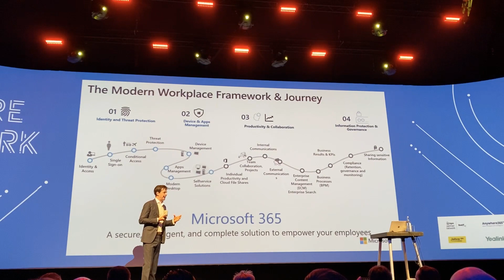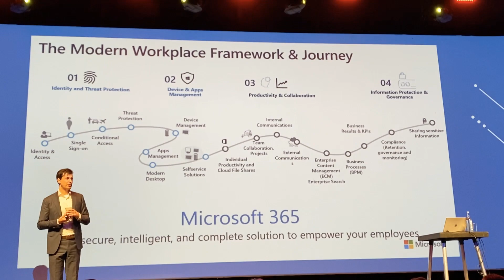VLOG 6 // Future of Work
Download onze gratis checklist met 13 stappen om te stoppen met tijd verspillen en te starten met slimmer digitaal samenwerken

Wij zijn Paul en Debby en we uploaden elke donderdag om 07:00 een nieuwe video!